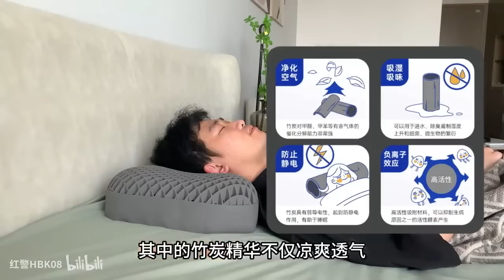红警房主1v1想挨揍！这种要求少见，那帮他圆梦下！|Red alert 2#紅警08